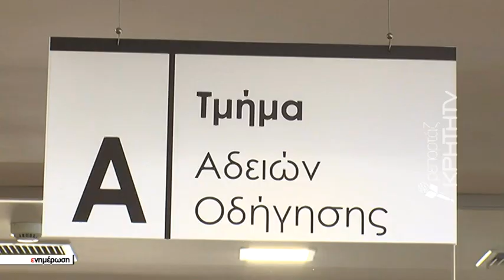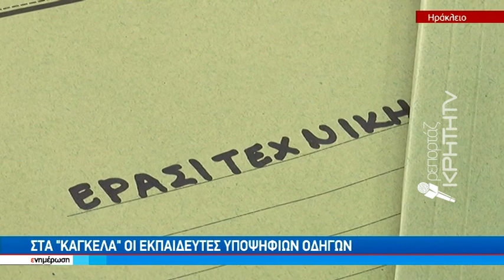Οριακή λειτουργία για τη Διεύθυνση Μεταφορών